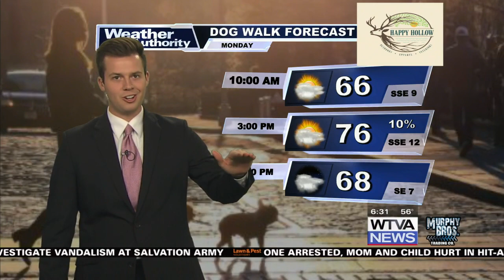Dog Walk Forecast for March 4 - Cooper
Dog Walk Forecast -3/4/24